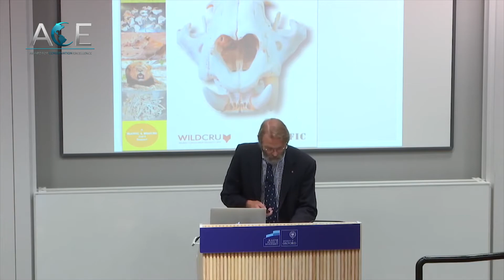Banovich ACE award short film of nominee Prof David Macdonald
This short film was featured at the Awards for Conservation Excellence (ACE), presented by Banovich Wildscapes Foundation and Southeastern Wildlife Exposition, for nominee Professor David Macdonald, founder and director of the WildCRU.